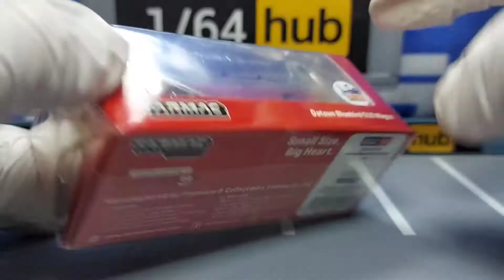Tarmac Works GLOBAL64 1/64 Datsun Bluebird 510 Wagon Red with Bicycle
Tarmac Works GLOBAL64 Datsun Bluebird 510 Wagon Red with Bicycle